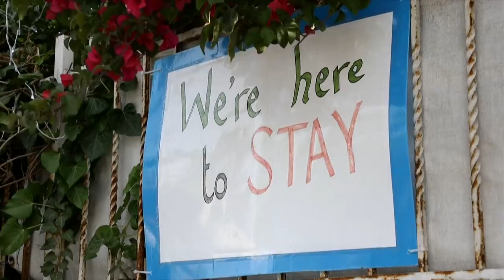Israel-Gaza: How can conflict de-escalate? - BBC Newsnight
Israel and Gaza see an escalation in tension that bring warnings of a full on war. How did a centuries old conflict get violent again so quickly? And who is best placed to de-escalate tensions?

At least 67 people in Gaza and seven people in Israel have been killed after Palestinian militants in Gaza have fired dozens of rockets at Israel after its air strikes killed top commanders and felled another tower block there.

There has also been street violence in Israel between Jews and Israeli Arabs.

In two incidents, a Jewish man in Acre was attacked by Arab men, and a Jewish mob pulled a Palestinian out of his car and beat him up in Bat Yam.

At least 67 people in Gaza and seven people in Israel have been killed.

Aleem Maqbool reports.

Emily Maitlis is joined by leader of the third party in Palestinian politics, the Palestinian National Initiative, Mustafa Barghouti, spokesman from the Israel Defence Force, Lieutenant Colonel Jonathan Conricus, UN Deputy Special Coordinator for the Middle East Peace Process, Lynn Hastings, Congresswoman on the left the Democratic party in America, Rashida Tlaib, and CEO of the Jewish Democratic Council of America and former national security advisor for vice president Kamala Harris, Halie Soifer.